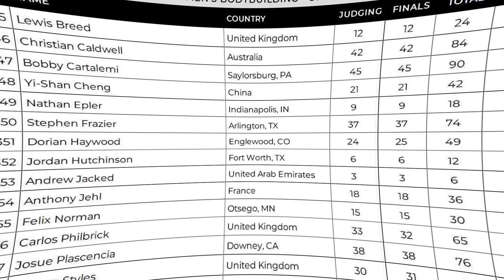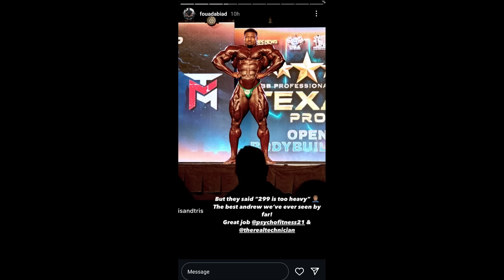Texas pro 2024 results, analysis comparisons & reactions + Andrew vs Samson vs Hadi + Can Andrew win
*Interact with me on social media*

Code :fazi10